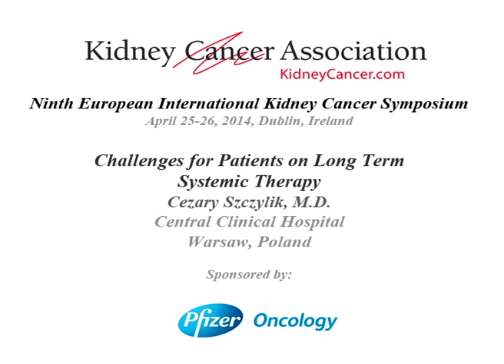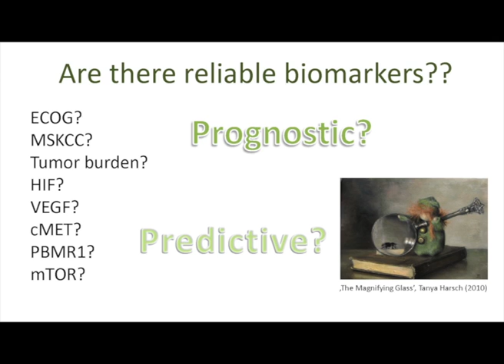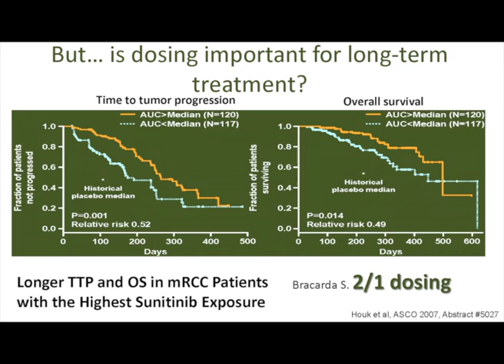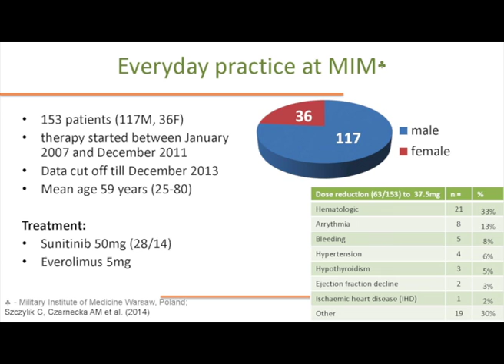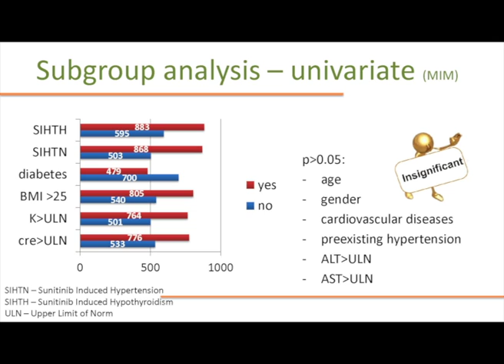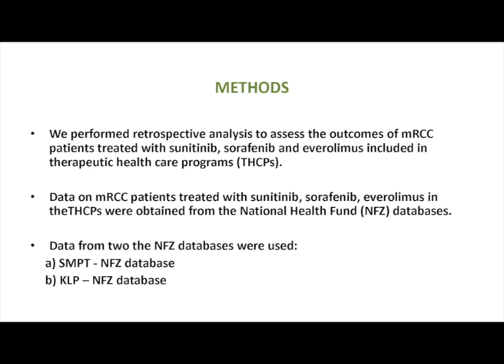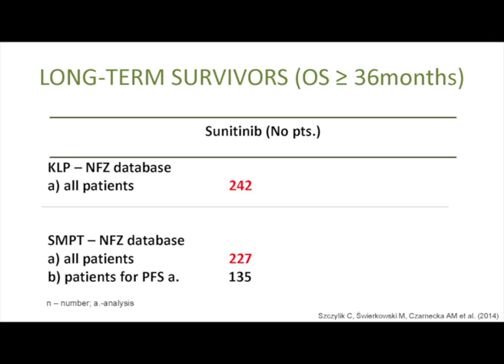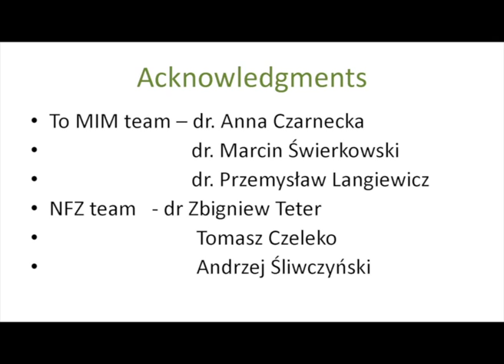Challenges for Patients on Long Term Systemic Therapy Cezary Szczylik, M.D.